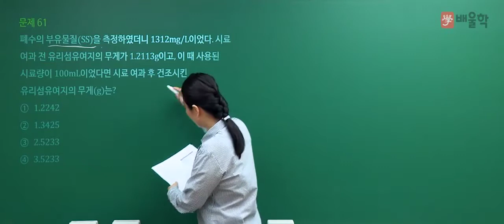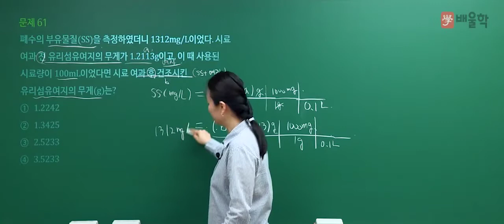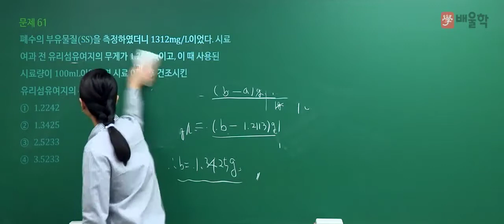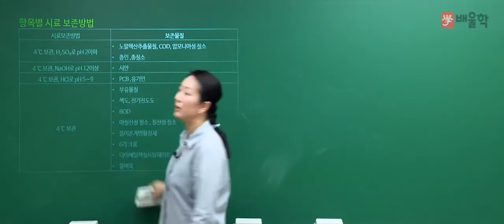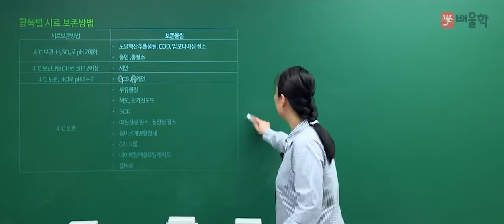[수질환경기사 필기] 2020년 4회 필기 기출 풀이 4과목 수질오염공정시험기준 - 고경미 교수님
2020년 4회 수질환경기사 필기 4과목. 수질오염공정시험기준 기출문제 해설 강의!